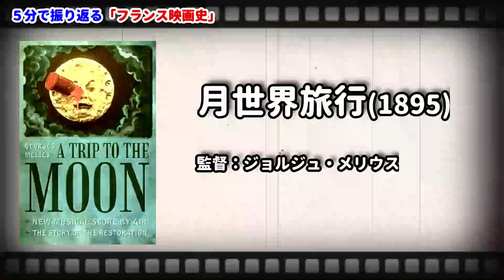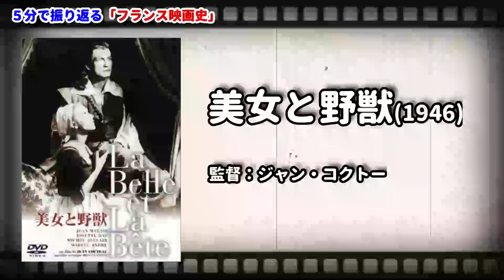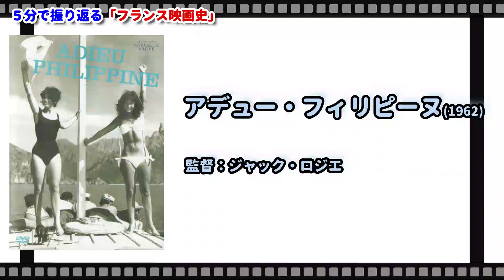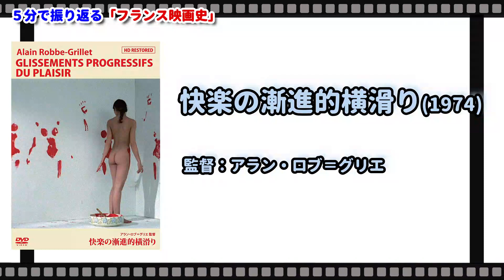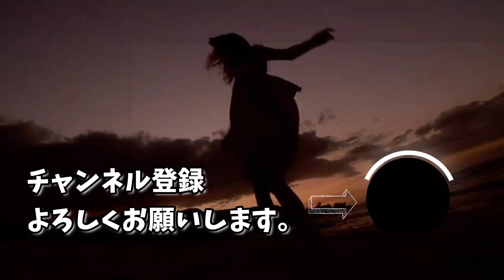【永久保存版】５分で振り返る『フランス映画史』【名作】【まとめ】【映画紹介】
１２０年以上の歴史を誇る『フランス映画』をギュギュっと５分に凝縮してお届けいたします。

参考文献:中条省平著「フランス映画史の誘惑」